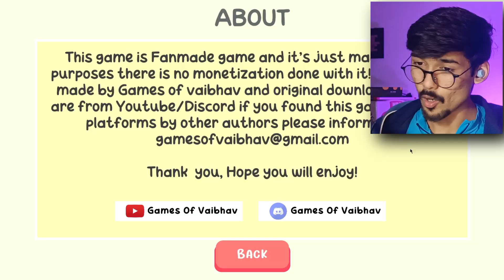I Played Shinchan 3D Open World Game! The gta 6?